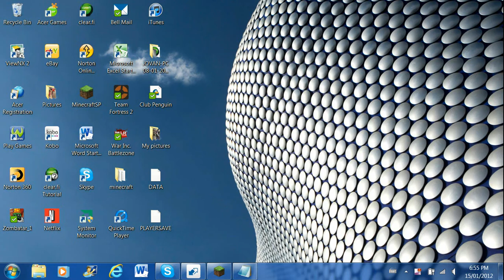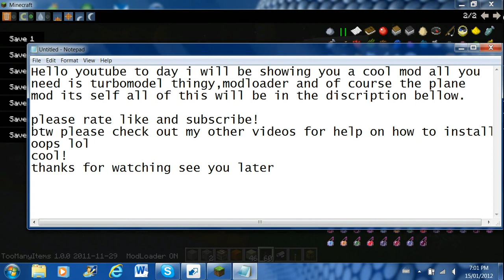Plane Mod Showcase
The cool plane mod for minecraft!